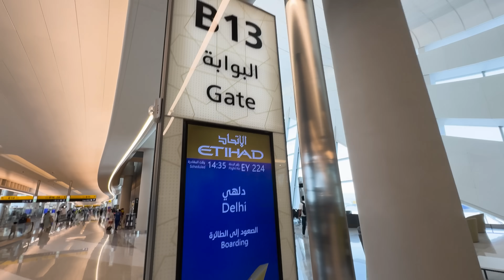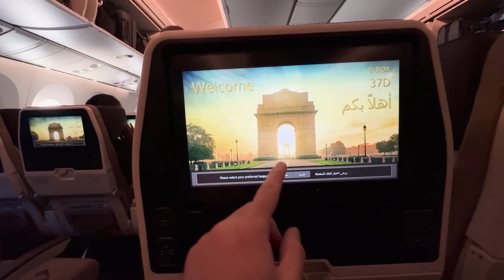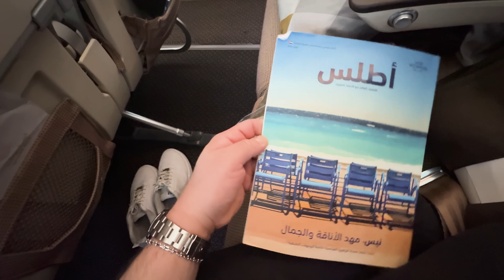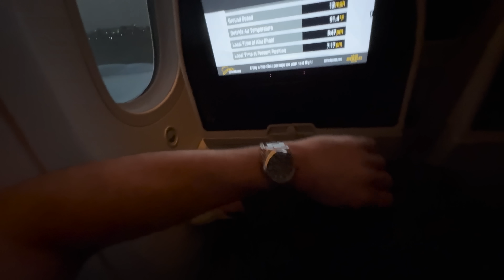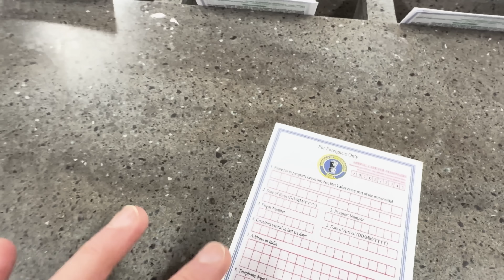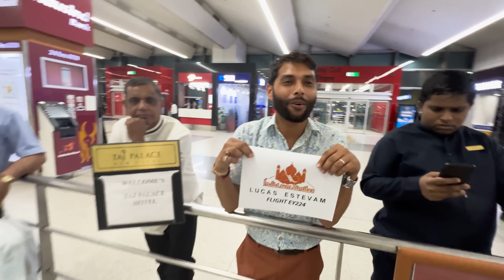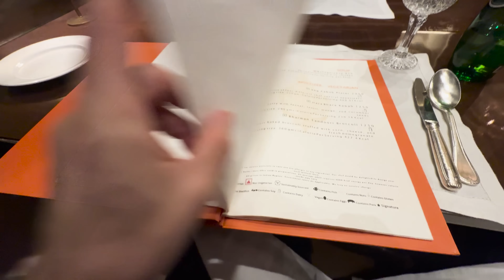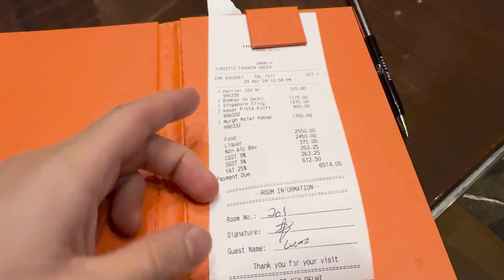CHEGUEI na ÍNDIA 🇮🇳- Estevam Pelo Mundo